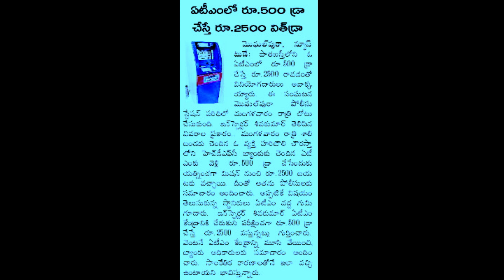ఈ ATM లో 500 డ్రా చేస్తే 2500 వస్తున్నాయి మీరు Try చెయ్యండి | Withdraw Money ATM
Phonepe, GPay,Paytm Money Transfer to Other Bank Account